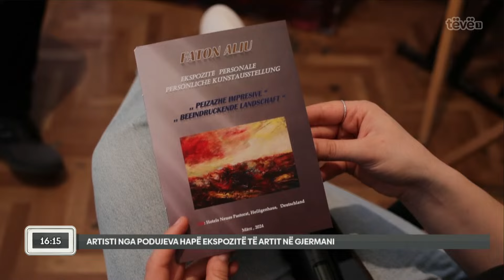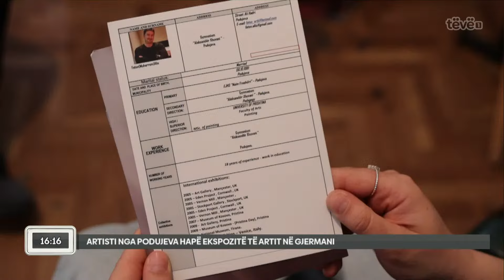Artisti nga Podujeva hapë ekspozitë të artit në Gjermani